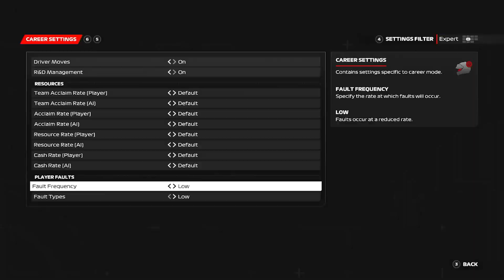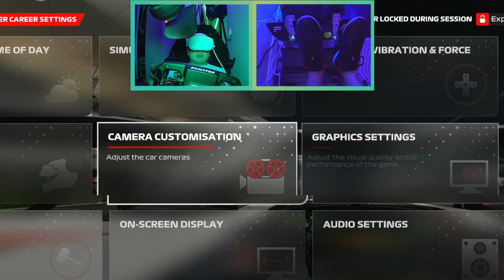My Embarrassing F1 Debut | F1 23 VR 100% Driver Career Mode (No Assists, Flashbacks, Restarts)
And so it begins for realsies

I stream my 100% races sometimes
@insimoniacgaming on Twitch

0:00-2:00 Intro
2:01-4:00 Free Practice
4:01-5:10 Qualifying
5:11-15:45 Feature Race
15:46-17:57 Outro